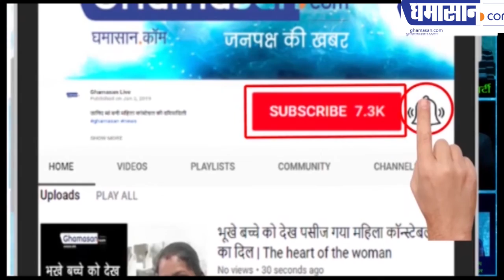Iran - America Conflict : अमेरिका पर ईरान का हमला 80 लोग मारे गए | Ghamasan Live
America Iran के बीच  जंग की शुरुआत